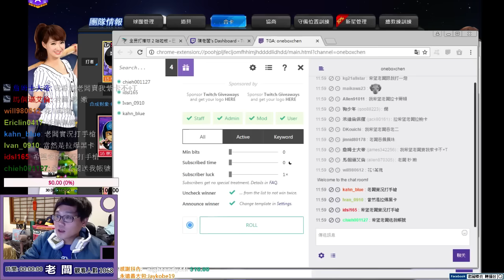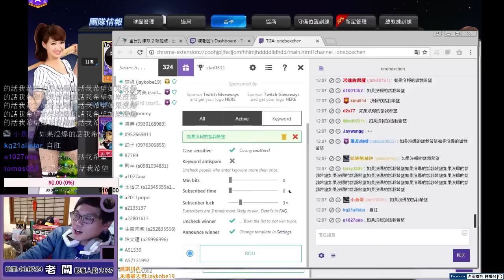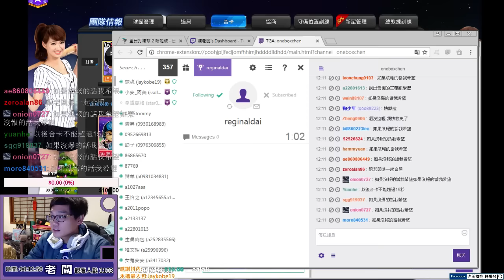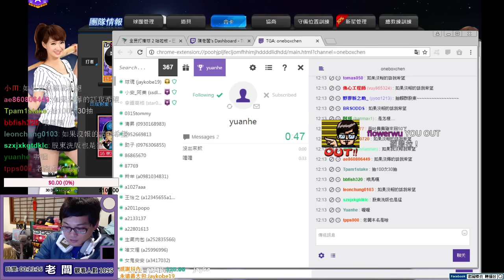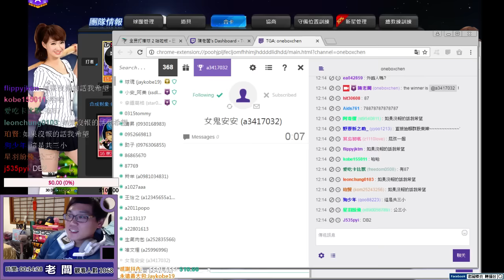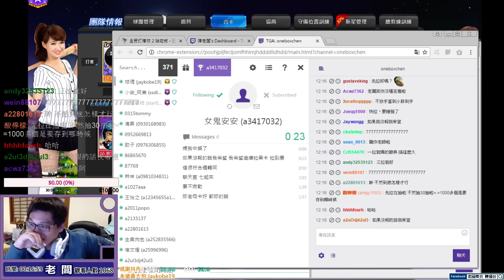老闆棒賽轉播台 X 拉黑卡好舒服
歡迎來到老闆棒賽轉播台
拉紫卡拉黑卡 中頂黑
如果喜歡老闆的影片,別忘了按下訂閱喔!(無料) -- Watch live